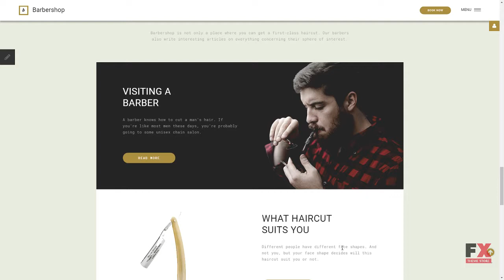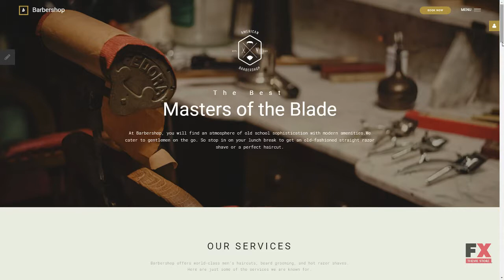Hair Salon Responsive Joomla Template TMT | Free Template Ewart Marm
Overview features :

Joomla! Engine: 3.7.4Additional Features:Advanced Theme Options Sliced PSD Alternative Module Layouts Back To Top Button Commenting System Crossbrowser Compatibility Dropdown Menu Favicon Google map Google Web Fonts Modules Bundle Install Quickstart Package Sample content Social Options Sortable Gallery TooltipsAnimation:HTML plus JSBootstrap Version:3.0Coding:1170 Grid System CSS 3 HTML 5 JQuery LESS Semantic CodeFeatures:Admin Panel Bootstrap ResponsiveFunctionality:Blog Forum GalleryGallery Script:MixItUpInstallation:Installation and set up instructions are attached (look for Documentation folder).Language support:EnglishWidth:1920pxSoftware and Hosting RequirementsAdobe Photoshop CS+For opening & changing files with .psd formats.Sublime Text2 or later, Notepad++ or any php-editorFor uncompressing a template ZIP package: WinZip 9+ (Windows); Stuffit Expander 10+ (Mac)